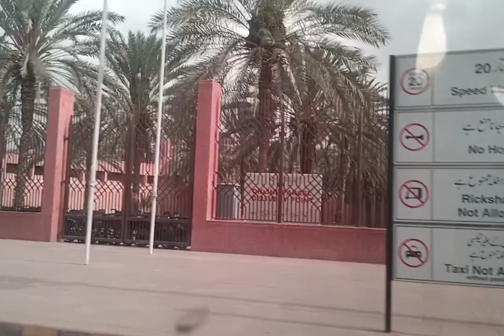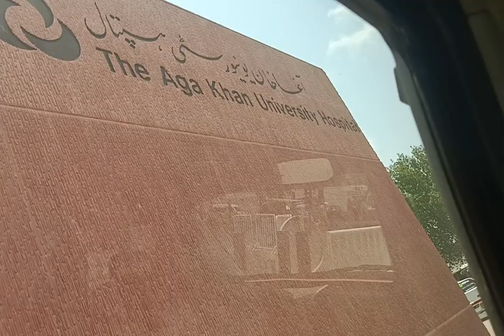Cancer Journey- Radiation day- 9